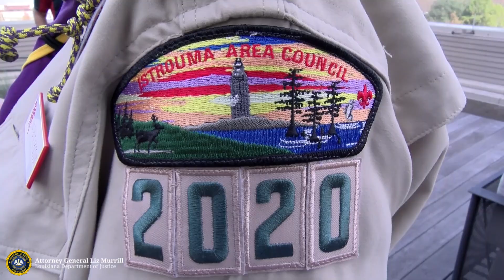Over the Edge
Organizations like the Boy Scouts, Istrouma Area Council, do a lot of great work in our community! As a mom of four boys, I’ve served as a volunteer Den Leader and Cubmaster. Glad to be out there in support of the Scouts!